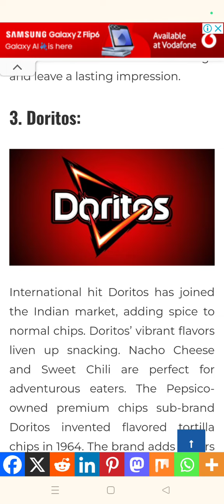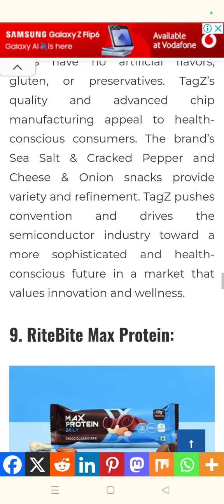Top 10 Best SELLING chips in india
Some of the top-selling and most popular chips brands in India include:

1. Lays(various flavors like Classic, American Style Cream & Onion)
2. Kurkure (popular varieties include Masala Munch, Green Chutney)
3. Pringles (classic flavors like Original, Sour Cream & Onion)
4. Bingo! (flavors like Tedhe Medhe, Mad Angles)
5. Haldiram's (including various namkeens and chips)
6. Balaji Wafers (known for its variety of potato chips)
7. Uncle Chipps (flavors like Classic, Magic Masala)

These brands have established a strong presence in the Indian snack market and cater to a wide range of taste preferences.

Pringles 12*53g

Little Women Classic Book

NK hydrating Lip Gel